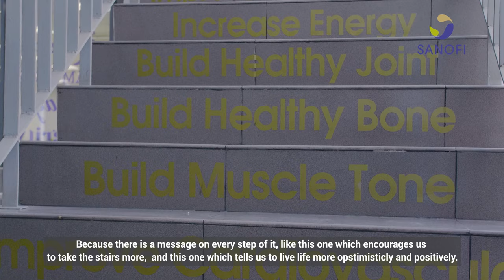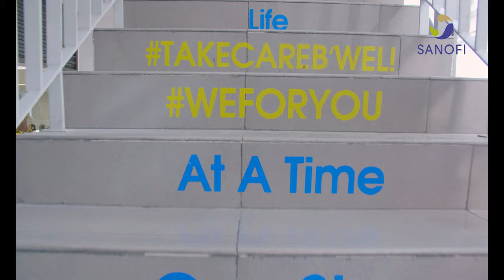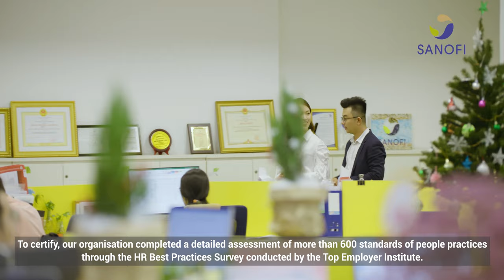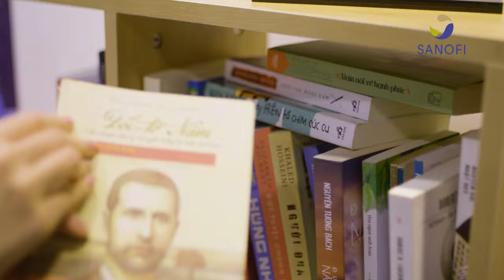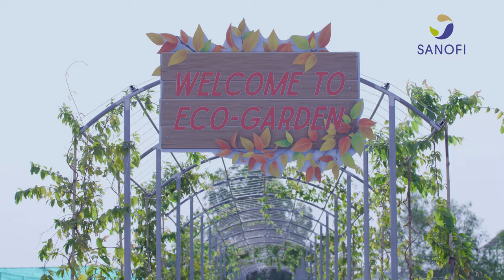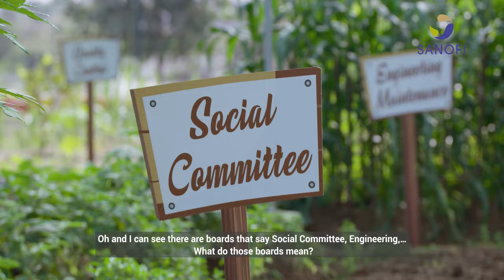One-Day experience at Pharmaceutical Corporate with Khanh Vy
Let experience one day with Khanh Vy at Sanofi Vietnam office @No. 10 Ham Nghi, District 1, HCMC and our factory located at Saigon Hi-Tech Park to explore our workspace and our corporate culture.